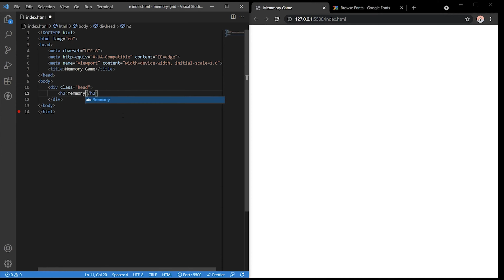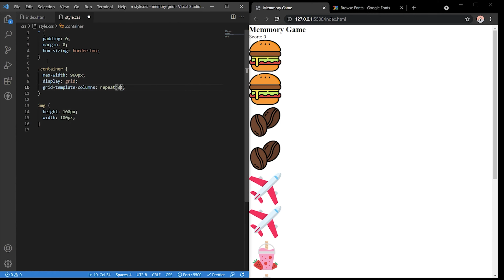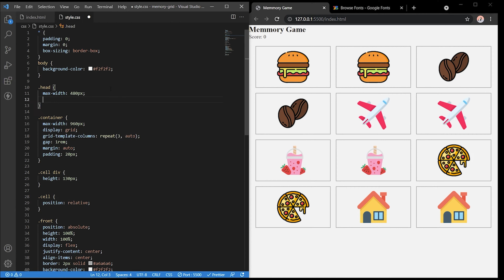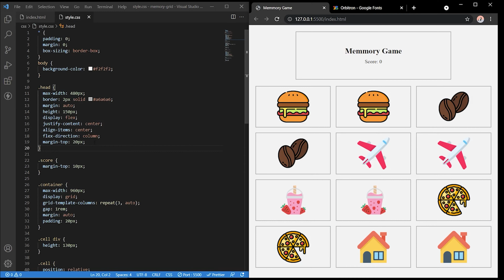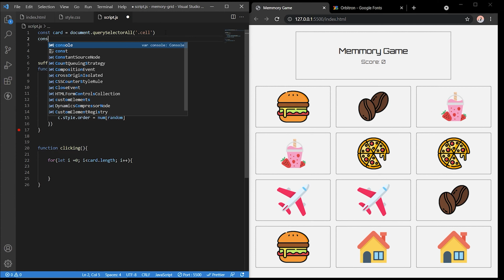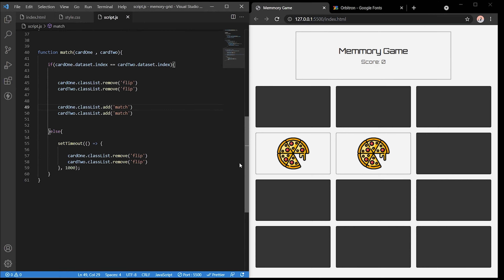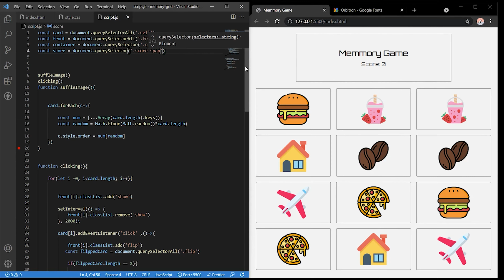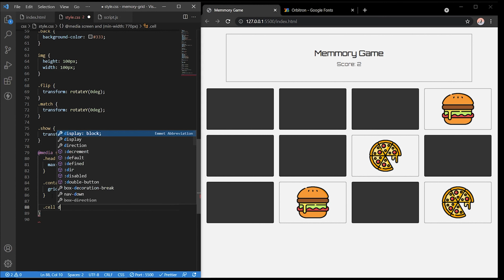Responsive Memory Game Using HTML & CSS & JavaScript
Responsive Memory Card Game Using HTML & CSS & JavaScript

CSS grid layout - CSS flex layout